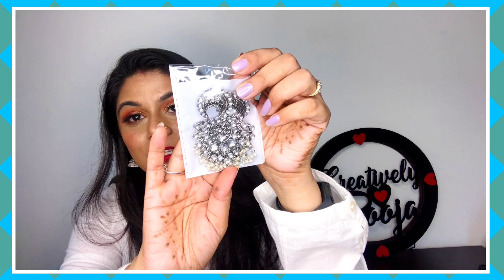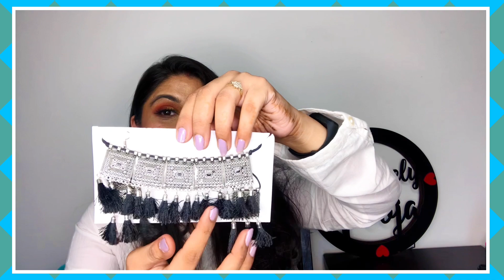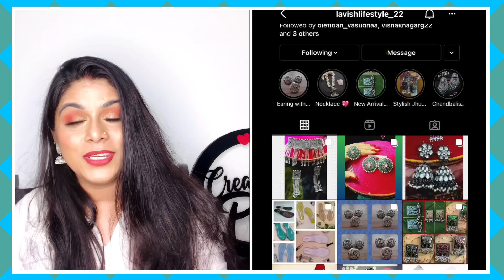Check this Instagram page for amazing & affordable collection | Lavish Lifestyle